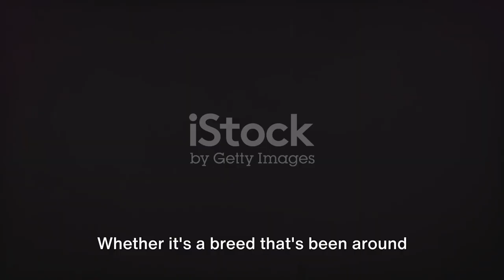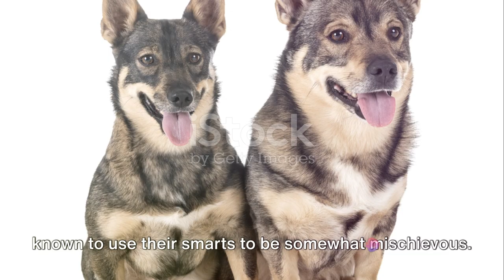Unleashing Uniqueness The Lesser Known Dog Breeds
Welcome to Unleashing Uniqueness, where we delve into the extraordinary world of the lesser-known dog breeds! 🐾

🌈 Join us on an exploration of the canine kingdom, spotlighting the charm, history, and distinctive traits of breeds that often fly under the radar. From the rare and exotic to the uniquely charming, our channel is your passport to discovering the hidden gems of the dog world.

🐕 Learn about lesser-known breeds' fascinating stories, characteristics, and why they make amazing companions. Whether you're a seasoned dog enthusiast or a curious pet lover, Unleashing Uniqueness is here to celebrate the diversity and beauty of dogs, big and small.

Unleash the uniqueness in every bark, wag, and tail swish. Welcome to Unleashing Uniqueness – where every breed has a story worth telling! 🌟🐩

wacht: 20 Most Illegal Dog Breeds in the World